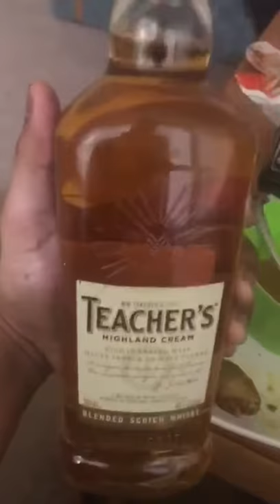Enjoy in erbil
Erbil wale